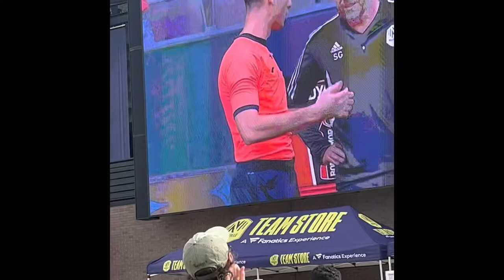LA Galaxy 1-0 NSC | Emery - Disappointed/My boy Shaffie